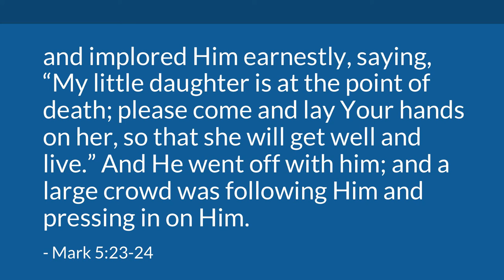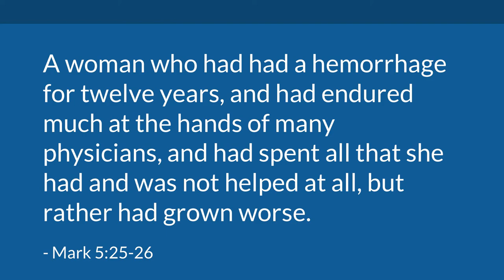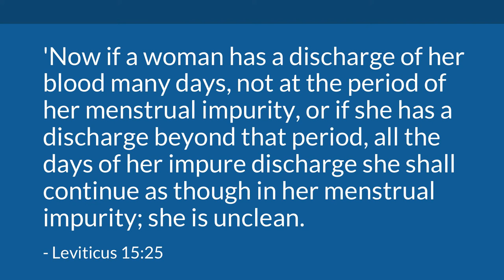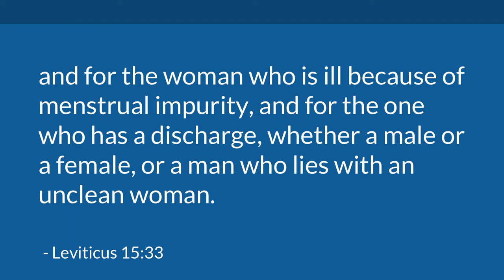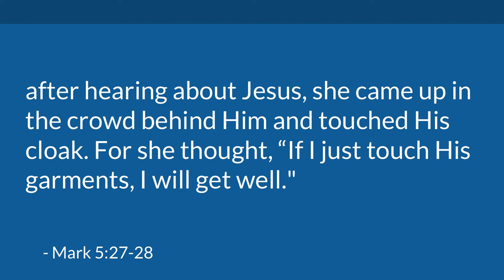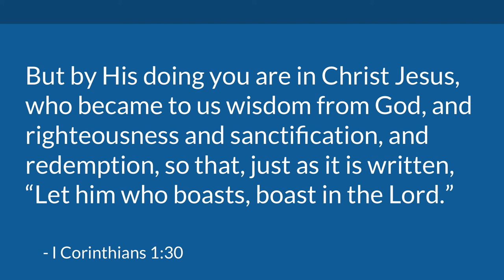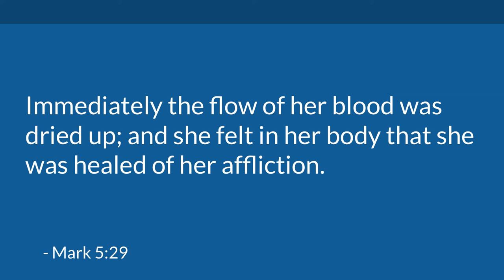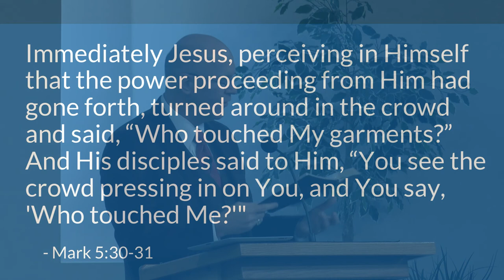Jesus: Lord of Hopeless Situations (Matthew 9:36-38) | Mike Mazzalongo | BibleTalk.tv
The Bible refers to Jesus in ways that describe His sovereignty (e.g. Lord of the Harvest, Lord of the Sabbath, etc.). In this lesson Mike will explore Jesus' Lordship over the most hopeless of situations in our lives. (Matthew 9:36-38)